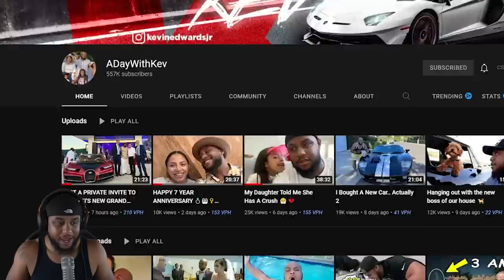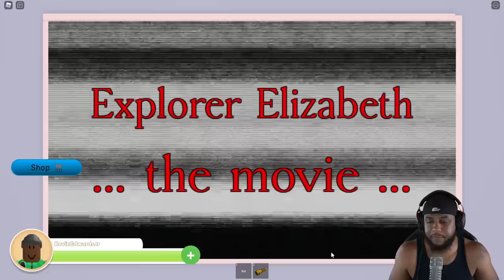ROBLOX ELIZABETH STORY